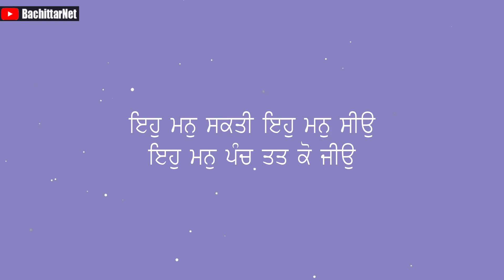ਮਨ ਦੀ ਤਾਰ - CONNECTING MIND WITH OTHERS │BachittarNet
Processor        : AMD Ryzen 3 3200G
Graphics          : Vega 8 ( AMD integrated Graphics )
Ram                  : Corsair Vengeance LPX ( 8x2 ) 3000 Mhz
Motherboard   : MSI B450M PRO VDH PLUS
Cabinet            : ANT Esports 400TG
Power Supply  : Gigabyte PB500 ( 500W Bronze Plus )
SSD                   : WD Green 240 GB
Hard Disk         : WD Blue 1 TB

Monitor             : LG 22MP689VQ
Keyboard          : Zebronics Transformer
Mouse               : Zebronics Transformer
UPS                    : Luminous LB 600 Pro
Speaker             : INTEX